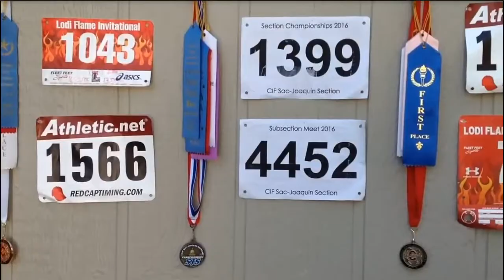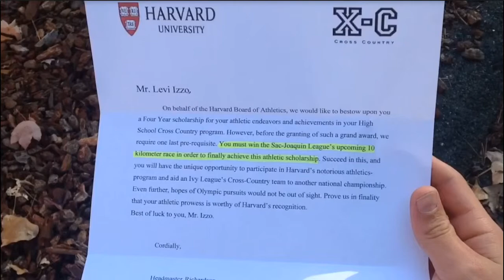The Long Run — High School Student Film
High School Film Class Project (Spring 2018): a cross country athlete is offered a full ride scholarship conditioned upon his next win... but will he be the victor?